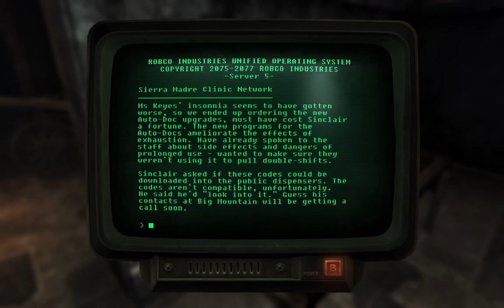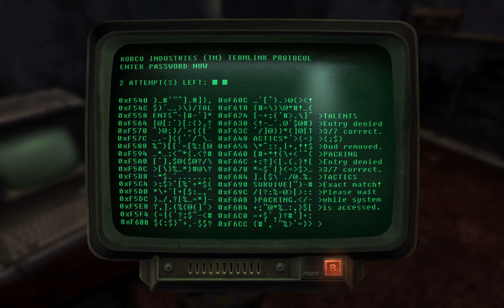DLC - Part 2 - Dead Money - Fallout New Vegas Survival Guide - By Bell